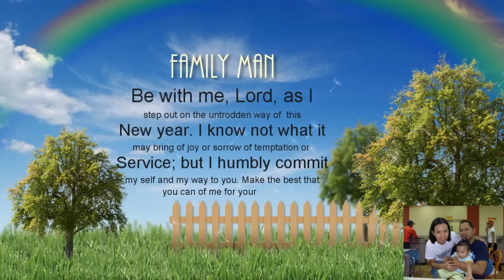My Ultimate Slideshow Photo Collection [HD 720p]